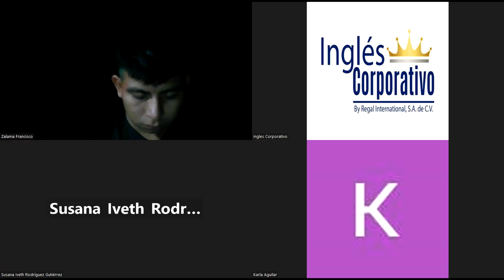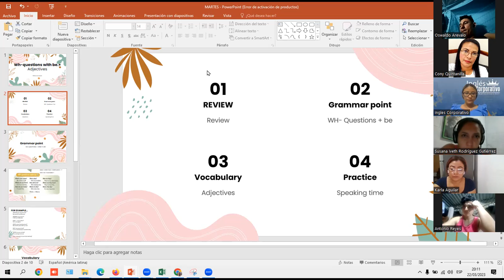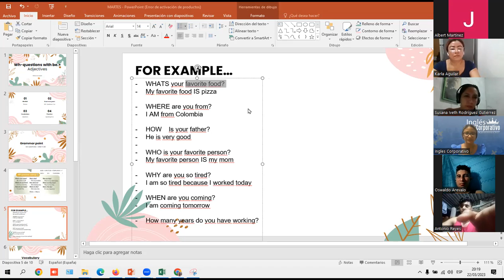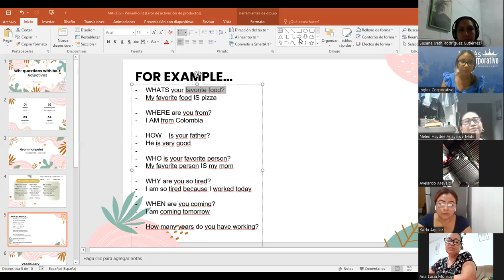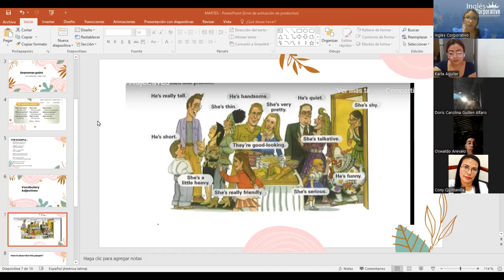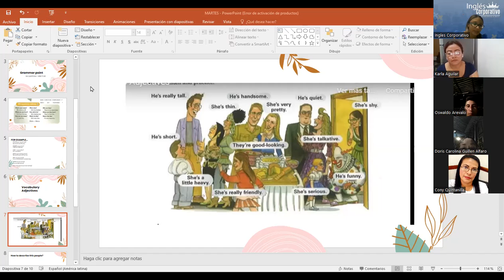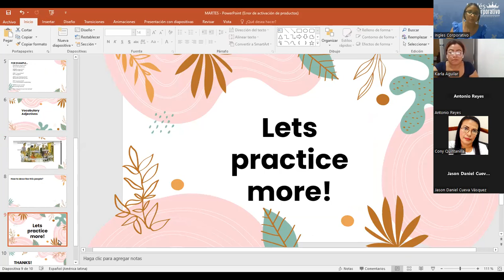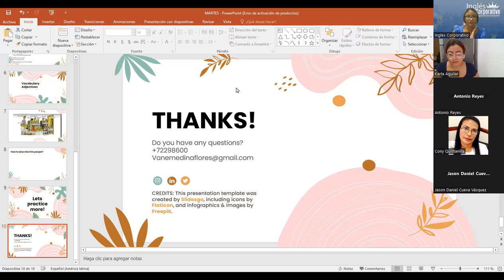Sesion 7- 22 03 23- P1-01-8-9-PM-03-23- MEDINA - WH QUESTIONS+ BE AND ADJECTIVES